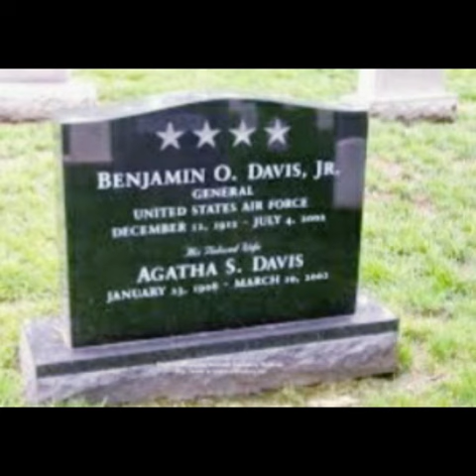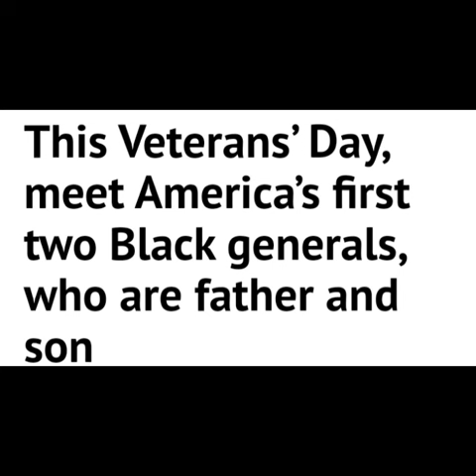1st. Black Army, & Air Force Generals Father, & Son, Benjamin O. Davis Sr. & Jr. photo gallery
🎇🎇🎇🎇BENJAMIN O. DAVIS SR. 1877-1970
💠The 1st Black American General
in the American Military.
some historians have his birthdate in May 1880, & that he
lied about his age to enlist in the Army without the permission of his parents.
 💠Davis was born in Washington, D.C.
Parents;
Louis P. H. Davis
Henrietta Stewart Davis.
 💠His father was a messenger
 for the Interior Department
and his mother was a nurse.
💠Davis attended M Street High School in Washington, D.C.,
While taking classes at Howard University.
💠With cadet training in high school,
Davis entered the U.S. Army on July 13, 1898, during the
Spanish-American War.
💠He was a temporary 1st lieutenant assigned to the
8th US Volunteer Infantry,
an all-Black unit stationed at Chickamauga Park, Georgia,
from October 1898 until the unit disbanded in March 1899
💠On June 18, Davis reentered the Army as a private with the
10th Cavalry (Buffalo Soldiers)
and was stationed at Fort Duchesne, Utah.
💠Within a year, Davis rose to
 the rank of sergeant major.
He was mentored by Lieutenant Charles Young,
the only black officer in the
 military at that time.
💠Young encouraged Davis to
seek an officer’s commission which he received in February
1, 1901, at Fort Leavenworth, Kansas
along with another former enlisted African American,
John E. Green.
💠In the spring of 1901,
Davis received his first overseas assignment when he was
sent to serve with the
10th Cavalry as second lieutenant.
He returned to the U.S. in August 1902,
 and over the next four decades served in several capacities,
including
Professor of Military Science Wilberforce University, military attaché
in Liberia, & border patrol along the Mexican-U.S. border.
💠From 1917 to 1920, Davis again served in the Philippines,
reaching the temporary rank of lieutenant colonel
before returning to the U.S.
With the rank of captain.
Davis served as a professor of Military Science at both Tuskegee
and Wilberforce again, but that year, he took
command of the 369th Regiment, New York National Guard, as a colonel.
💠On October 25, 1940, he was appointed Brigadier General.
Davis saw little action in
World War II.
💠During the conflict, he mostly
made inspection tours of black troops in Europe.
💠While in this role, Davis increasingly supported the
desegregation of the U.S. Army.
💠In 1947, he was appointed a special assistant to the
Secretary of the Army.
💠On July 20, 1948, President Harry Truman presided over
the public ceremony in which Davis retired after fifty years
of military service.
💠Davis married Elnora Dickerson in 1902.
💠The couple had two children, a daughter, Olive Davis,
and a son,
Benjamin O. Davis Jr.,
who in October 1954
became the second African American to attain the rank of
general, although in this instance, in 1st, in the U.S. Air Force.
💠Benjamin O. Davis Sr. died on November 26, 1970,
at the Great Lakes Naval Hospital in Chicago, Illinois
 💠An amazing commitment for this family, Benjamin Davis Sr.
Became an (Army) officer in 1901.
 💠The next Black Air Force officer in the United States of
America was his son in 1936.
 💠From 1936 until the start of World War II,
they were the only two Black officers in the entire United
States military out of 335,000 soldiers.”
What these two men gave their country and their place in
history is extraordinary by any measure.
Son  Benjamin O. Davis Jr. 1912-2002
💠1st  Black American Brigadier General in the USAF.
he was advanced to four-star general by President Bill
Clinton. During World War II,
Davis was commander
of the 99th Fighter Squadron
and the 332nd Fighter Group, which escorted bombers
on air combat missions over Europe. 💠Davis flew sixty missions
💠P-39 Airacobra,
💠Curtiss P-40 Warhawk,
💠P-47 Thunderbolt
💠P-51 Mustang fighters
 1st Black American pilots to see combat.
Davis Jr. followed in his father's footsteps in breaking
racial barriers, as Benjamin O. Davis Sr. was the first black
brigadier general in the United States.